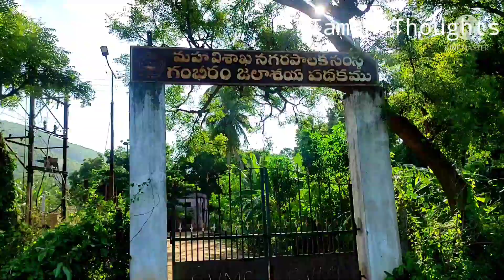Gambheeram Reservoir @# My Tour#@